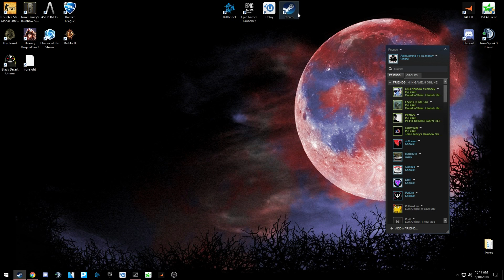State of the Channel